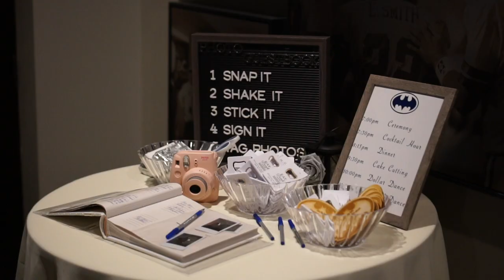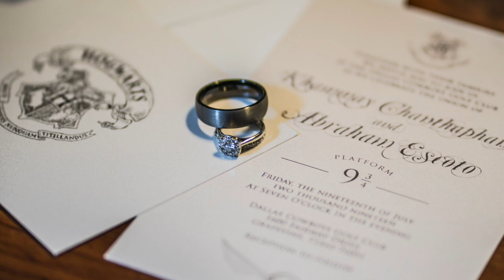A + K (Wedding Video)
By Ed Rosario Production

0:01 -1:45       Intro   (The Best Of Myself by Daniel Gunnarsson)

1:46 - 4:17      The ceremony

4:18 - 8:13      The first dance (Tennessee Whiskey by Chris Stapleton)

8:14 - 12:35    The Toast

12:36 - 15:37  Wedding Highlight (Let's Talk About Love by Loving Caliber)

15:38 - 19:46  Pictures Time (I Can't Help Falling In Love With You - Isaias Rosario)